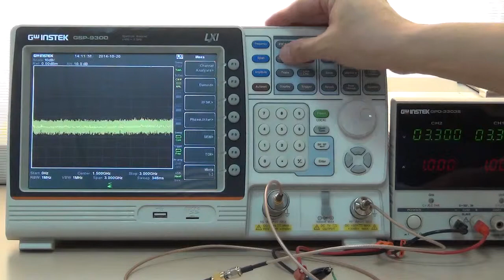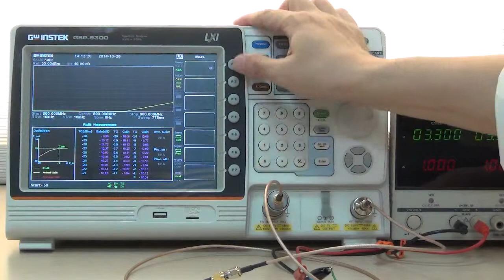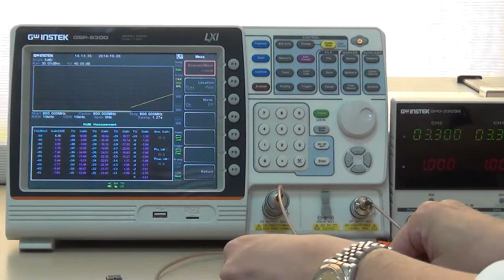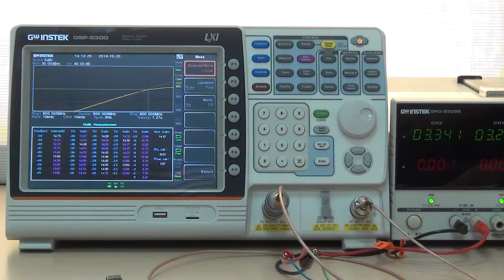GSP-9300 P1dB Point Measurement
Now, I am going to demonstrate the P1dB measurement function of GSP-9300 spectrum analyzer.

The P1dB measurement function must collocate with the optional tracking generator. Before using the P1dB function, users must conduct normalization to exclude the influence of attenuator, SMA RF cable and adapter.

First of all, connect 10dB attenuator and SMA adapter with tracking generator output. Connect RF input of GSP-9300 with SMA adapter, and connect both ends with SMA RF cable.

1. To begin the operation, press Measure, More [F7], P1dB [F4], and P1dB[F1] twice to activate P1dB function.
2. Press P1dB setup[F2], Center Freq[F1], input 800, MHz[F2] to set working frequency as 800MHz.
3. Press Average[F3], input 5 , Enter[F1] to set average time as 5.
4. Press Start[F4], input -50, dB[F1] to set power sweep range as 50 dB.
5. Press Return[F7].
6. Press Normalize[F3], Execute Norm[F1] to execute Normalization.
7. After completing Normalization, disconnect SMA RF cable and adaptor. Next, connect low noise amplifier component to conduct P1dB test.
8. Turn on power supply, press OUTPUT key.
9. The P1dB test result shows average gain, and the corresponding P1dBdB input and output power.
10. This concludes the demonstration of GSP-9300 P1dB measurement function.
11. Thank you very much for your interest in GSP-9300.